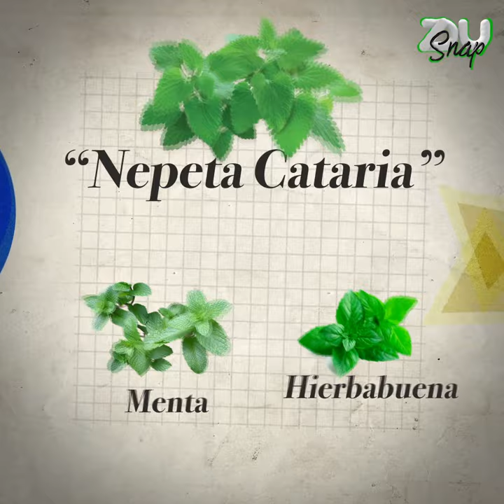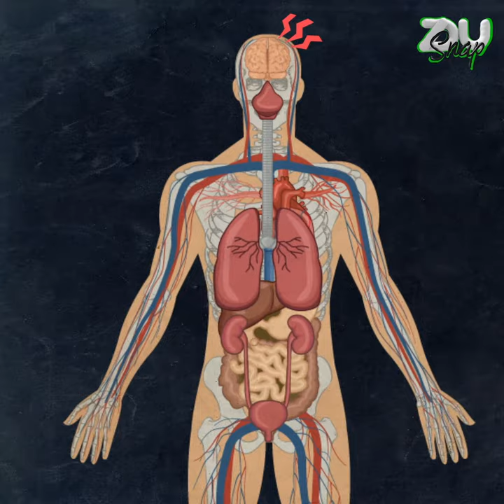ESTAS SON LAS DROGAS PARA GATOS - ZDUMX